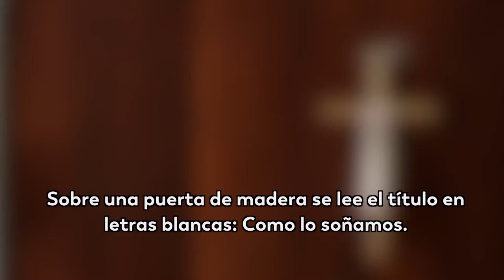Una categoría incluyente en el festival de cine hecho con móviles más importante del país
SmartTIC incluyente es la categoría del festival Smart Films para personas con discapacidad. La iniciativa hace parte del compromiso de este gobierno para brindar oportunidades y a la vez desarrollar las habilidades de esta población en el uso de la tecnología.